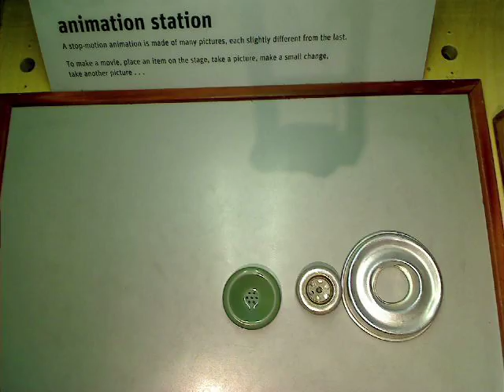JUNK IN SF by FAITH